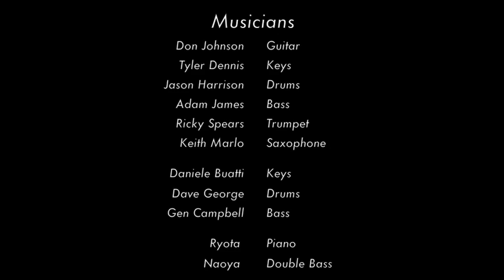CASSIE MCIVOR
**I've been lucky enough to work with some incredibly talented artists along the way both on and off the stage to whom I thank for the endless inspiration.